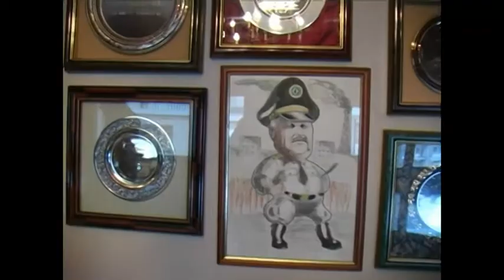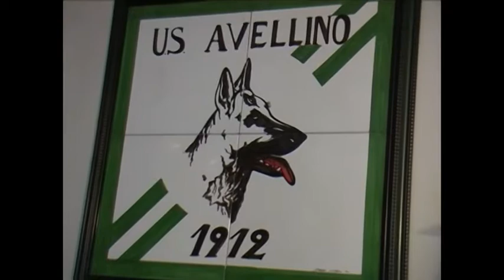nastro 028 intervista comm Antonio Sibilia 2008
Il nome di Sibilia, dirigente sin dagli anni ’50, è legato all’Avellino tra il 1978 e il 1988. Dopo un periodo in cui si era allontanato dal calcio, negli anni ’90 era tornato alla guida della società irpina riportando la squadra in serie B, prima di lasciare defInitivamente alla fIne della stagione ’99-2000.